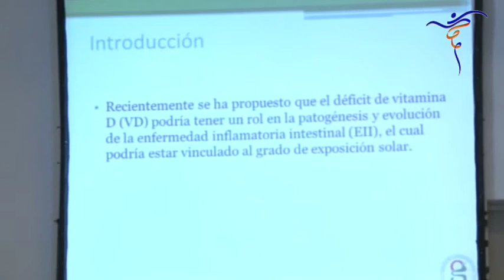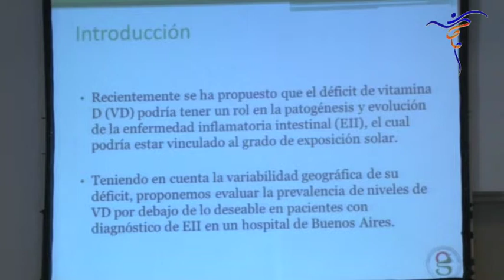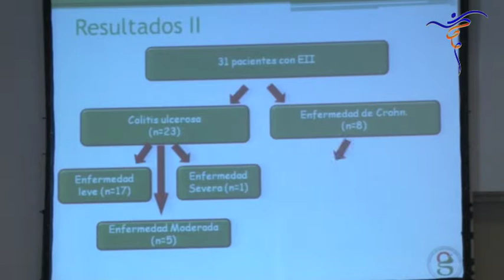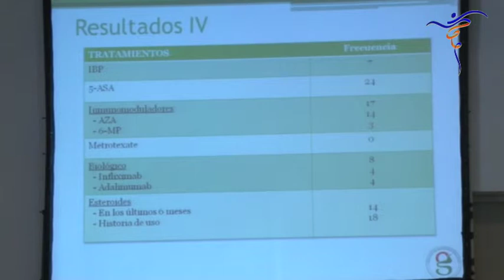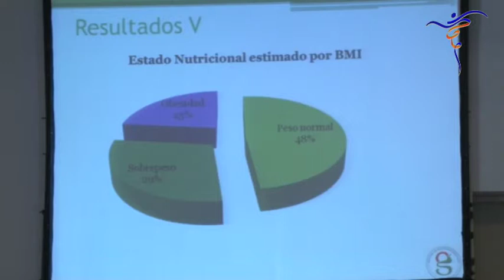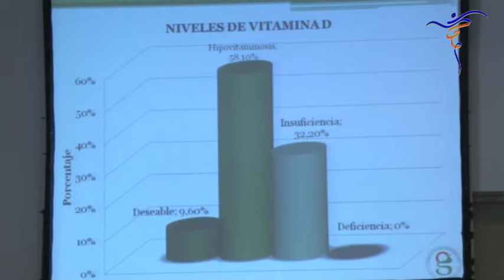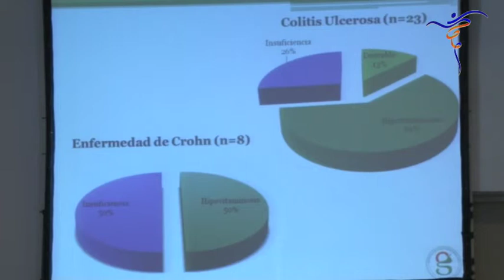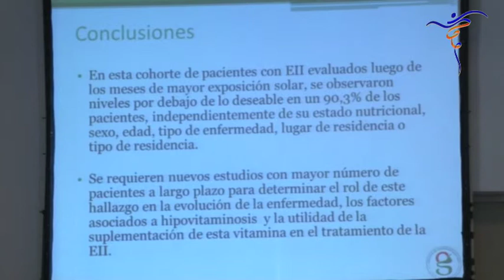008 TO O 06 1 de 1 H264